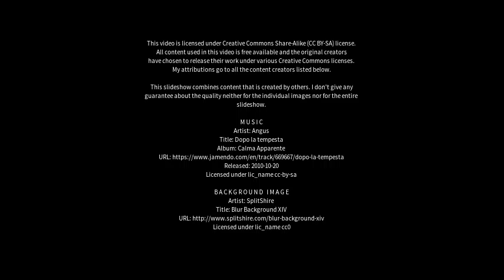Best places to visit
Best places to visit - Tugun (Australia) Best places to visit - Slideshows from all over the world - City trips, nature pictures, etc.